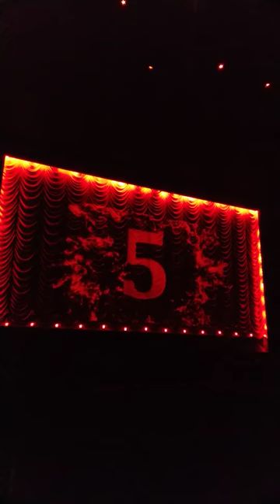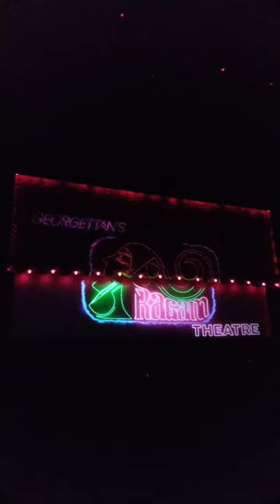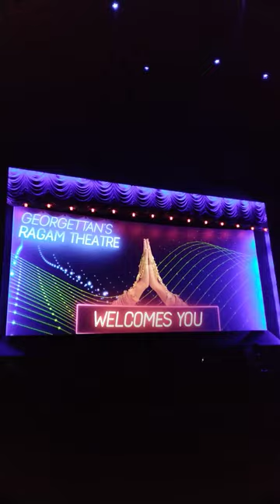THRISSUR GEORGETTAN'S RAGAM THEATRE CURTAIN RAISING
Ragam theatre curtain raisng for master movie